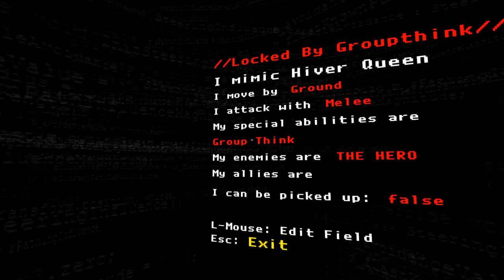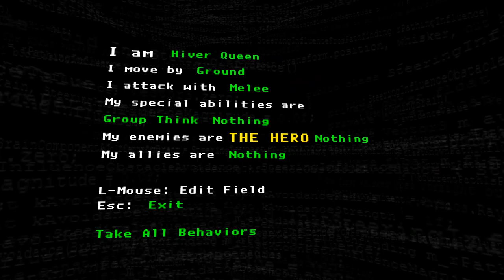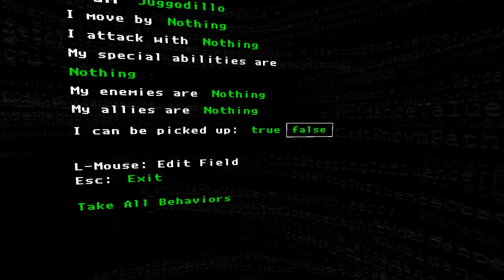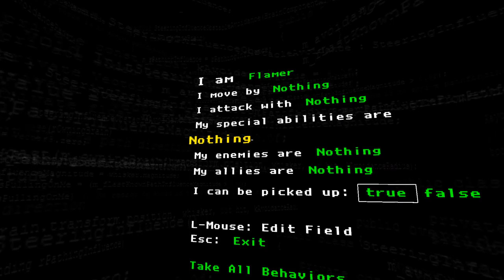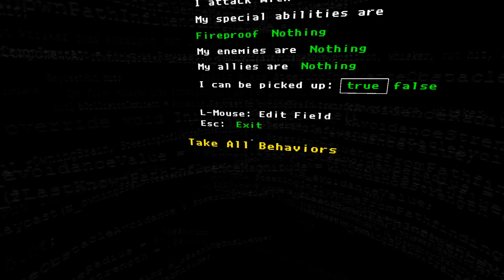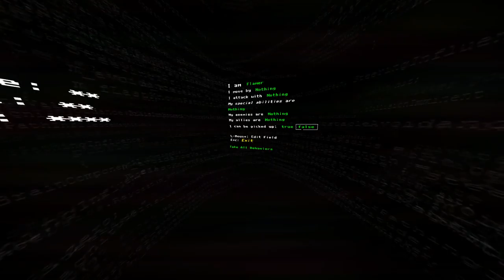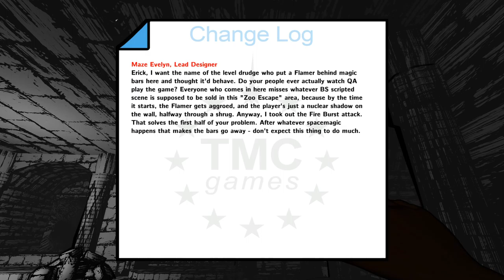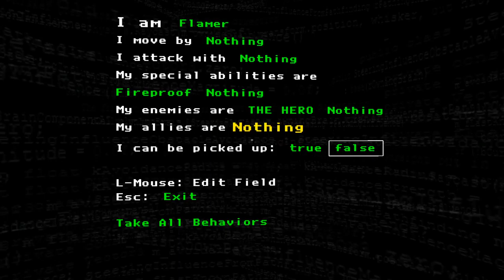The Magic Circle [3] Arrive at the Hive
Well, I'm making some progress I suppose, but either I'm inattentive or it's not signposted well at all.